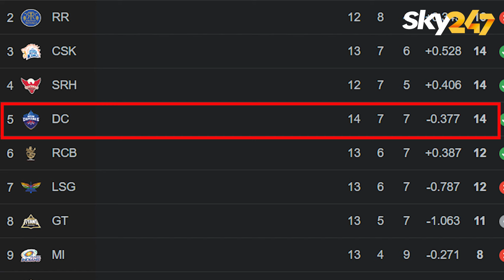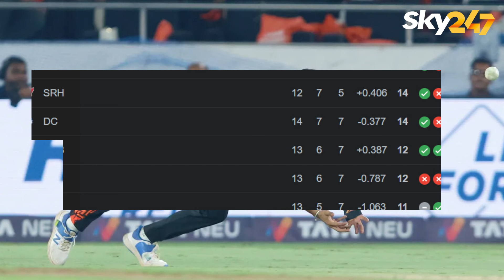IPL 2024 Playoff Qualify Scenario | DC Qualification Scenario 2024| IPL 2024 Points Table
Delhi Capitals beat Lucknow Super Giants on Tuesday, May 14 at the Arun Jaitley Stadium in New Delhi. This was a do-or-die game for the hosts and an equally tough one for the visitors as far as the Indian Premier League (IPL) 2024 playoff qualification chances are concerned.

The Capitals had a golden opportunity against the Royal Challengers Bengaluru (RCB) when they last played at the M Chinnaswamy Stadium. However, their leader Rishabh Pant was missing and the blue brigade made a mess of it, losing the game by a huge margin of 47 runs.

Check IPL 2024 playoffs full schedule here
The chances of RCB, Chennai Super Kings, LSG, Sunrisers Hyderabad, and the Capitals, all finishing on 14 points are very real. In that case, all the focus would move to the net run rate. Here are the conditions for Delhi to make it to the playoffs: